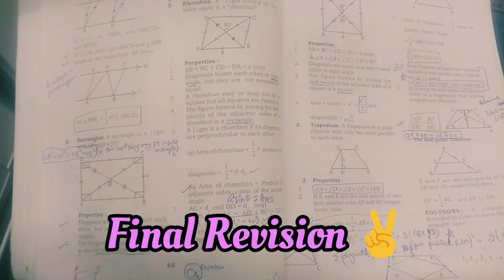D-Day SSC CGL Tier 2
SSC CHSL BEST BOOKS, TESTSERIES | CHSL PREPARATION STRATEGY
how to crack ssc chsl in first attempt without coaching
how to crack ssc chsl in 2 months
how to crack ssc chsl exam in first attempt
how to crack ssc chsl in 1 month
how to crack ssc chsl in one month
how to prepare for ssc chsl2020
hwo to crack SSC CHSL in first attempt how to crack ssc chsl2020-21
how to start ssc chsl preparation2020
how to crack ssc chsl in first attempt
how to start ssc chsl preparation for beginners
how to prepare for ssc chsl,how to prepare for ssc chsl without coaching2020
ssc chsl new vacancy2021
best book for ssc chsl2020
best book for ssc chsl2021
how to prepare for ssc chsl exam at home
how to prepare for ssc chsl in 1 month
how to prepare for ssc chsl from beginning
how to prepare for ssc chs! descriptive paper
how to prepare for ssc chs! english
how to prepare for ssc chsl without coaching
how to prepare for ssc chsl in 2 months
ssc chsl
ssc chsl exam
ssc chsl ke important topic
Ssc Chsl today question paper
ssc chsl new vecny
how to crack ssc chsl in 10 days

Best Book for SSC CHSL 2020 /best book for SSC CHSL 2021 /how to crack SSC CHSL exam/ SSC CHSL2020
SSC CHSL 2020 exam strategy 2020
 best post preference 2020 SSC CHSL
best strategy SSC CHSL
best YouTube channel SSC CHSL
 best practice set book SSC CHSL previous year question paper book SSC CHSL
best books 2020 SSC CHSL